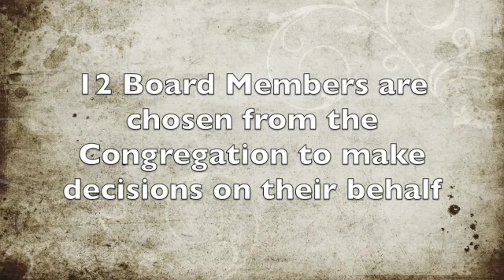Governance at United Community Church